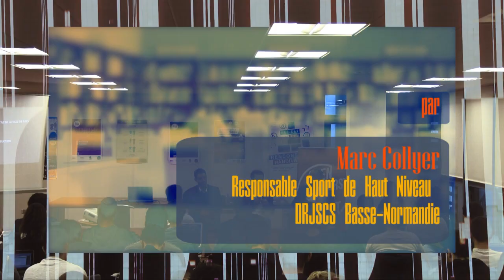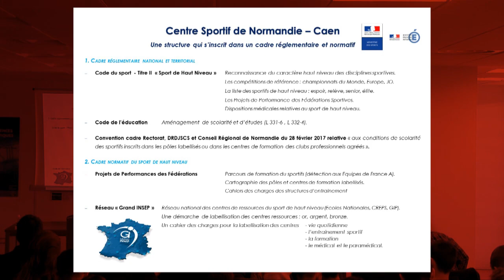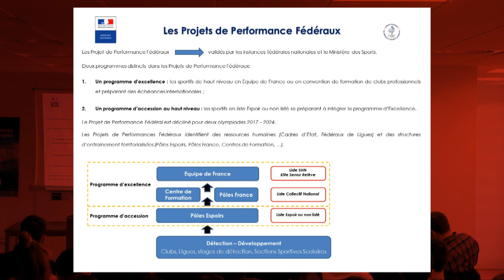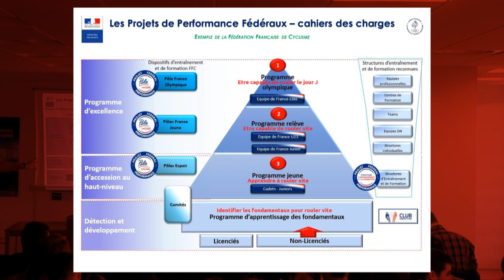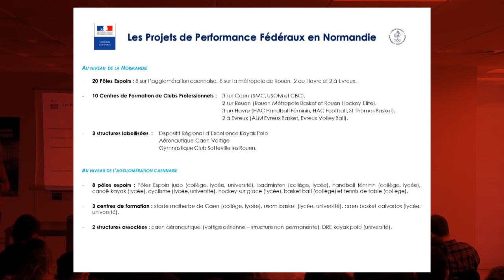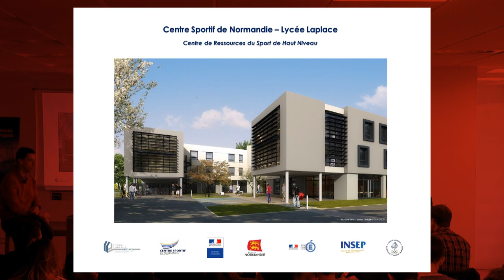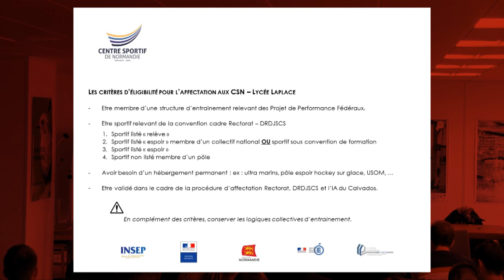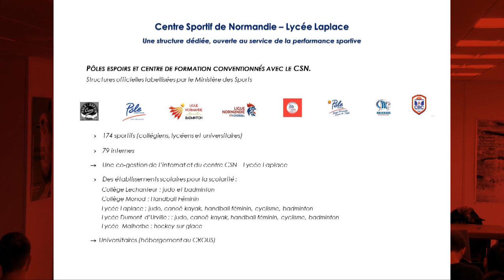Le Centre sportif de Normandie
Conférence co-organisée par le master Management du sport et la Bibliothèque universitaire Rosalind Franklin (Sciences-STAPS), le 19 novembre 2018. Intervenant : Marc Collyer (Responsable sport de haut niveau, DRJSCS Basse-Normandie).